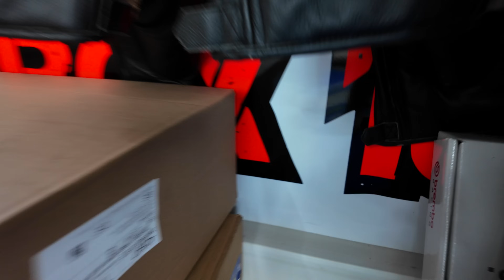Update V4S nach Crash | Doch mehr kaputt als gedacht?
Hey Leute,

hier mal ein Update zur V4S nach dem Crash in Aragon bevor es nächste Woche drei Tage nach Most geht.
Konnten alle Fehler, zum Glück,  selber finden und der Kühler war auch nicht undicht, wie erst gedacht.
Jetzt geht es wieder los mit der ganzen Bande und wir freuen und alle mega auf Most.
Waren noch nie da aber soll ja eine super Strecke sein.

Bei Fragen gerne alles in die Kommentare :)

Grüße
Daniel

➤ My VIDEO Equipment :

*ND Filter
*SD Karten

➤ My Photo Equipment :

*Kamera Sony
*Obektiv 35mm
*Objektiv 85mm
*Objektiv 50mm

➤My Leica Camera Equipment:
*Leica SL
*Leica 35mm f/1,4 Summilux
*Leica 50mm f/0,95 Noctilux
*Leica 50mm f/1.4 with Autofocus